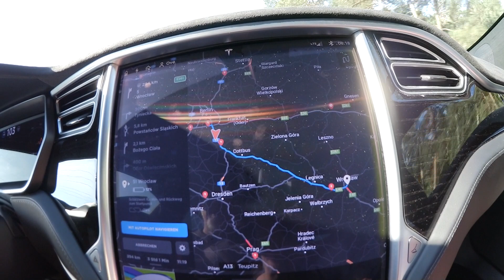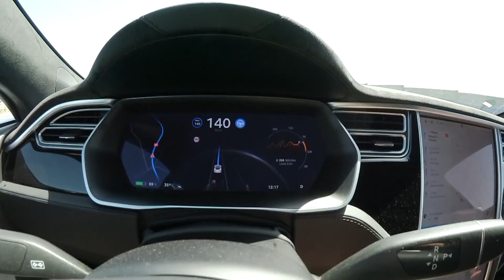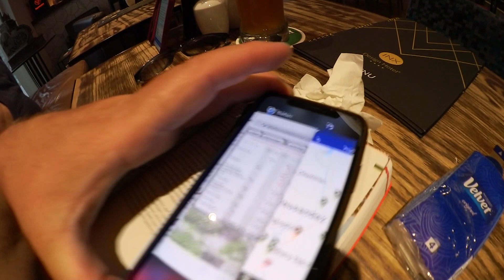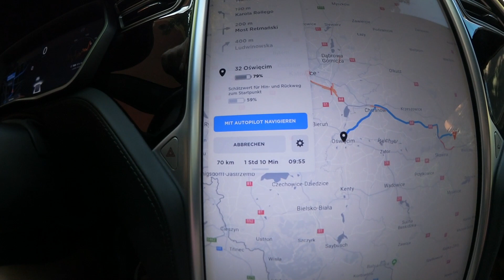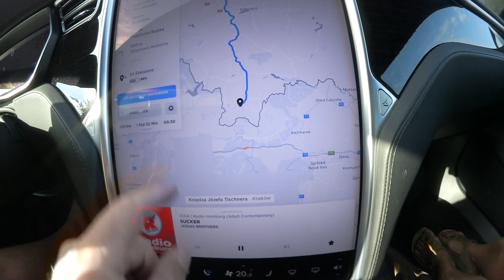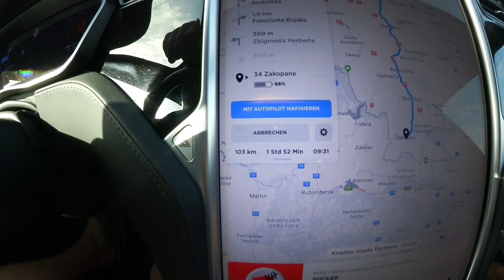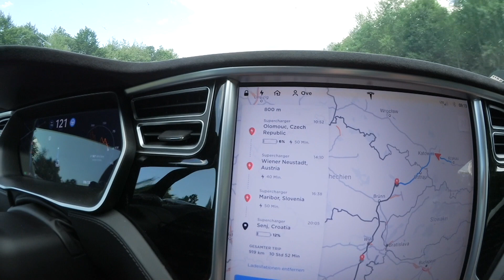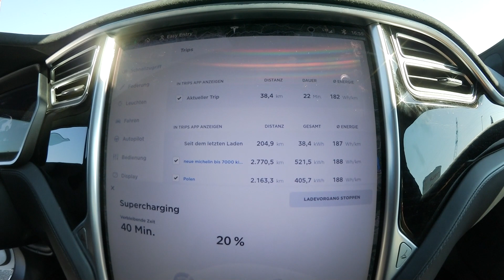4.500 Kilometer im Elektroauto durch Osteuropa. Geht das ? PL CZ, SLO, Ö, etc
Hier begleitet ihr uns auf unserer Urlaubsreise durch D, PL, SK, CZE, SLO, A.
Der Sakkohalter ist hier erhältlich:
GITT GmbH
Björn Melches
Plathnerstraße 5
D-30175 Hannover

Diesen Charger für den Gebrauch in allen Situationen Europaweit empfehle ich.

Ove benutzt folgende Kameras: